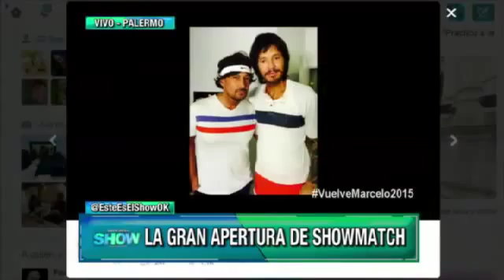Tinelli habló de sus supuestas aspiraciones políticas